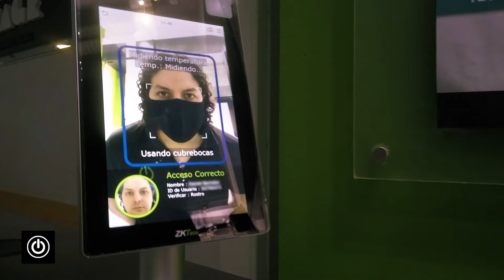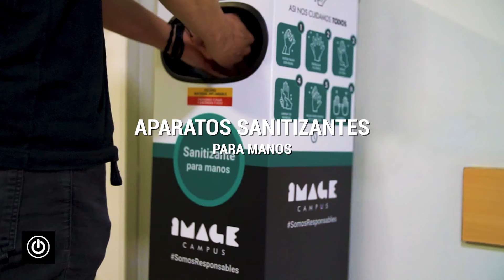Institucional - Regreso Seguro a Clases